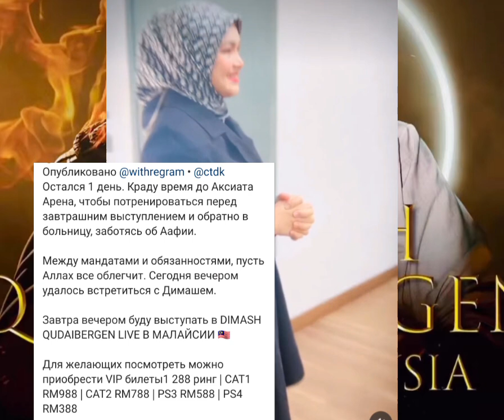Удалось встретить Димаша! Вот такая у нас репетиция!😄👌I managed to meet Dimash!Here is our rehearsal